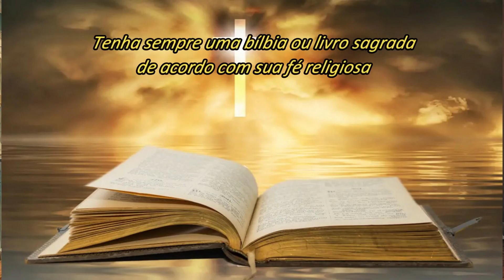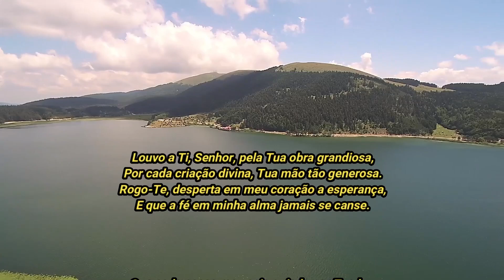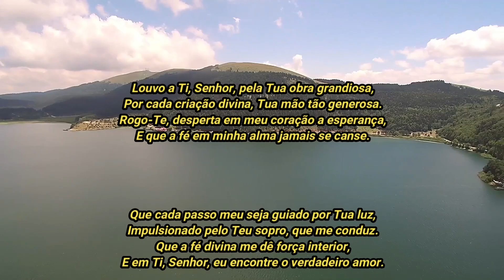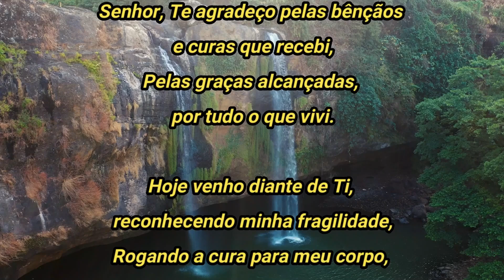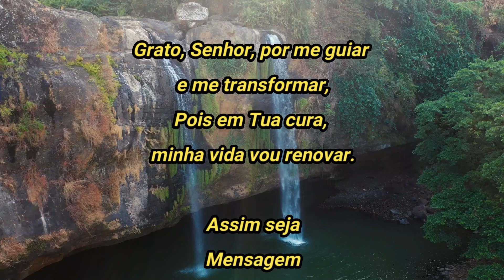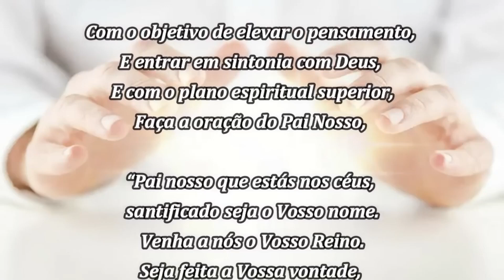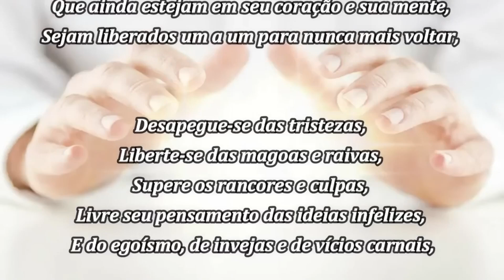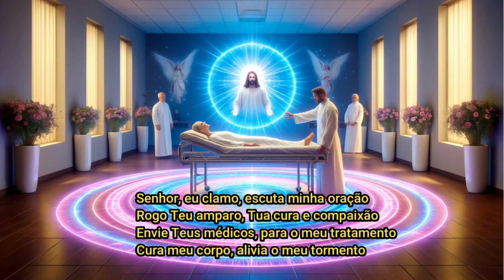Sessão de Tratamento e Cirurgia Espiritual, Equipe Dr. Fritz, Ari Lima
INSCRIÇÃO PARA O CURSO
Clique aqui para se inscrever